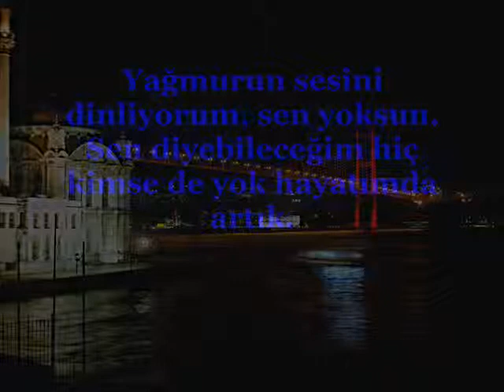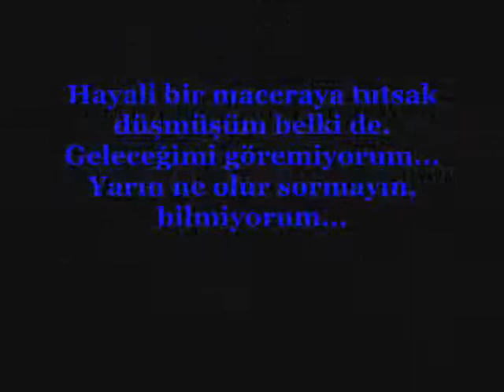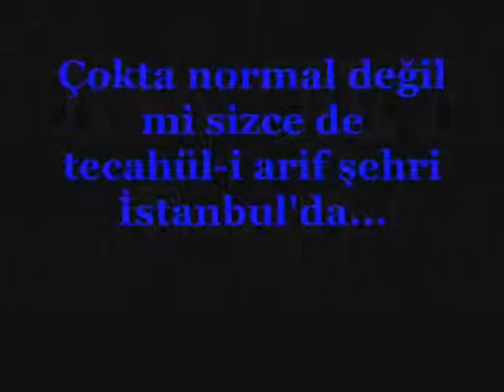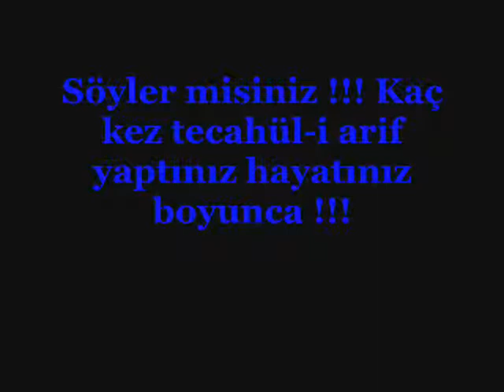Evren Katırcıoğlu - Tecahül-i Arif Şehri İstanbul.wmv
Yazan & Seslendiren : Evren Katırcıoğlu